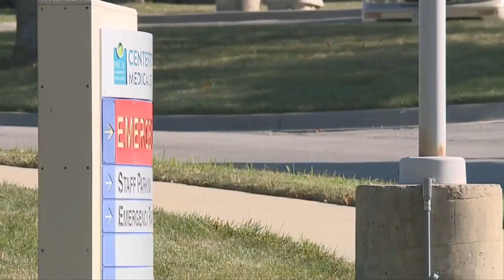WDAF - Fox 4 News at 9:00pm - Sep 15th 2021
WDAF-TV | FOX 4 | Kansas City, Missouri

4.1 Fox
4.2 Antenna TV (O&O)
4.3 Court TV
4.4 TBD
38.3 Court TV Mystery
38.4 HSN

Owner
Nexstar Media Group
(WDAF License, Inc.)

Why Dial Any Further?
(sequentially assigned to former AM Radio sister, now KCSP)

WDAF - Fox 4 News at 9:00pm
Air Date: September 15th 2021 10:00pm in EDT